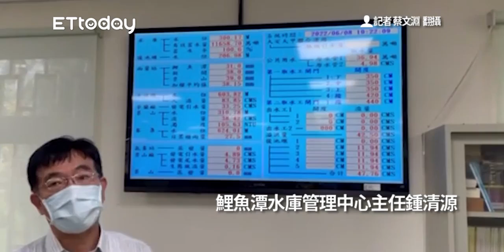滿水位限定！苗栗鯉魚潭「自然溢流」鋸齒瀑布再現 絕美畫面曝光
記者 蔡文淵 翻攝